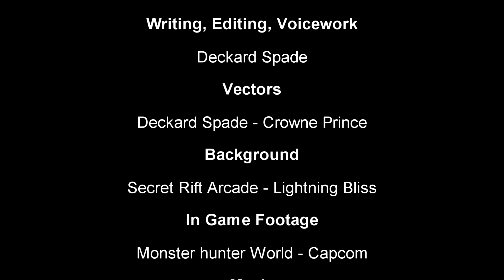Deckard reviews Monster Hunter World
Deckard Spade reviews Monster Hunter World! A short talk about the game, some of it's strengths, and what's fun!

Monster Hunter World is owned by Capcom! This review is done in parody and review of the support material. Please support the original release!